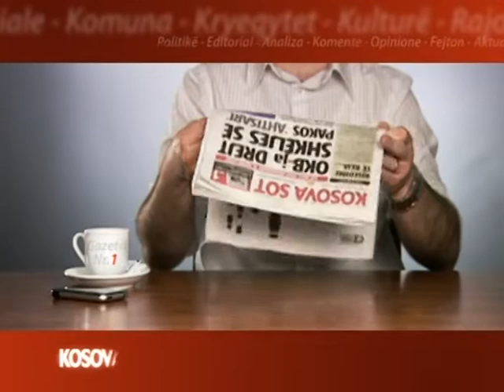PARALAJMRIMET KOSOVASOT 14 06 13